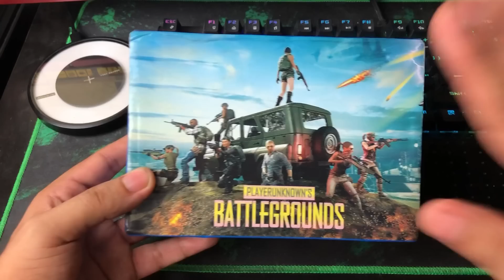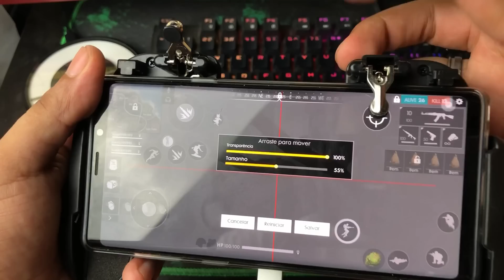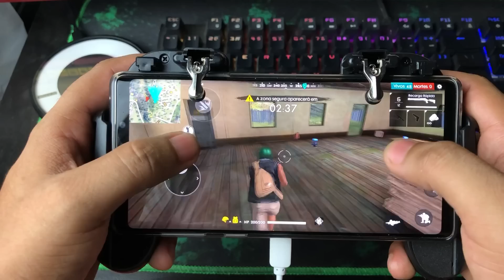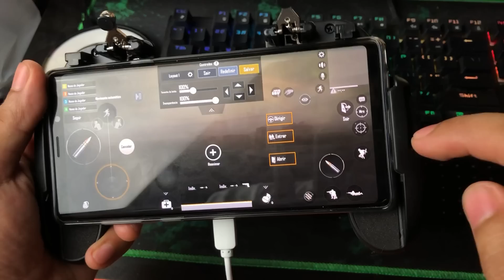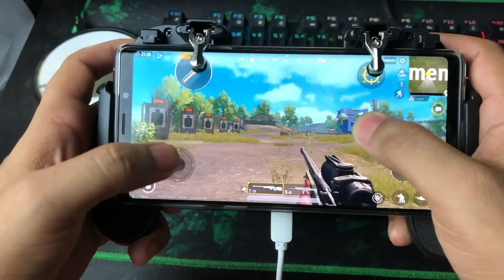Chegou Meu Gatilho Com Ventilador Para Android 😱